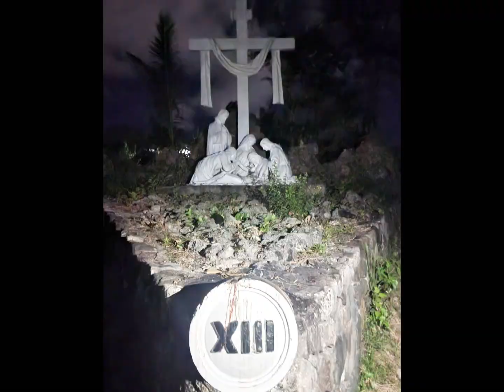Station of the Cross in Celestial Garden, Good Shepherd, Banawa, Cebu City frm afternoon til night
Station of the Cross in Celestial Garden,  Good Shepherd, Banawa, Cebu City from late afternoon until night

Nighttime in Celestial Garden, Good Shepherd, Banawa, Cebu City